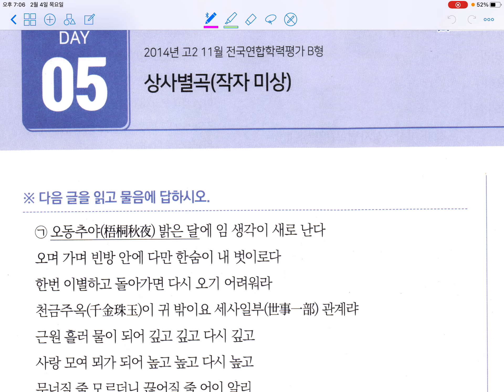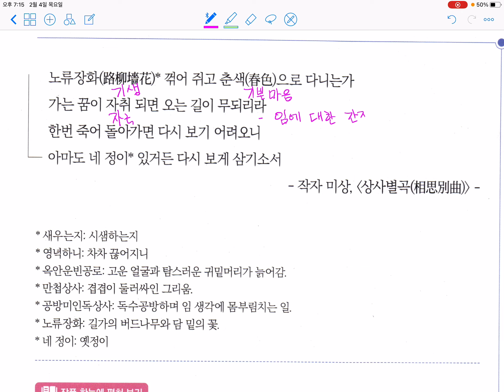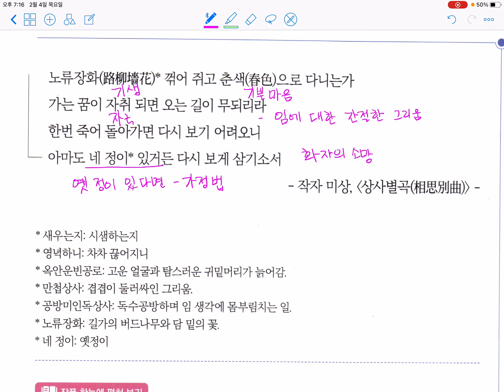섹션뽀개기 5-5 상사별곡